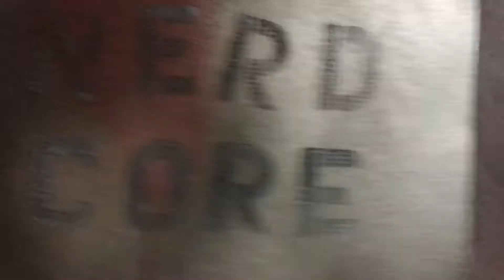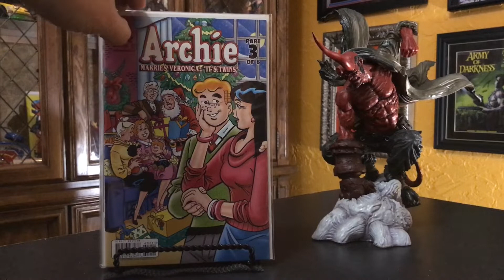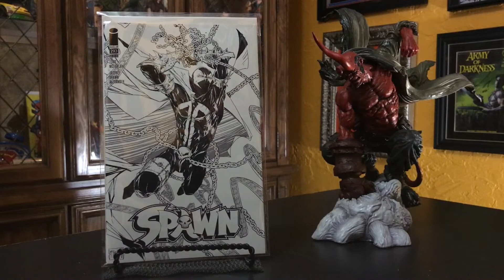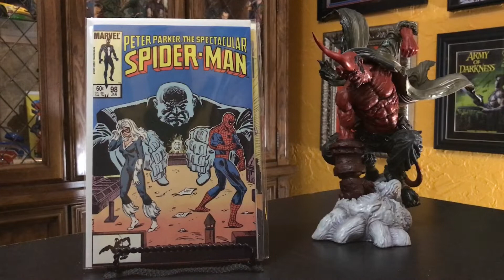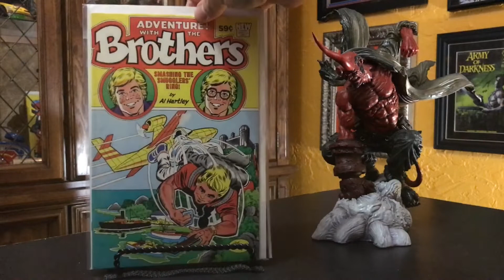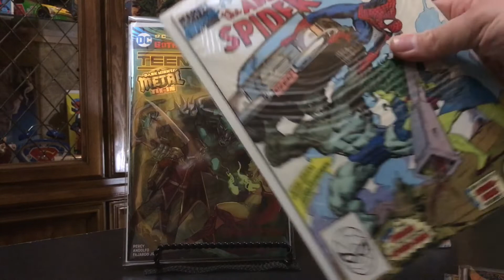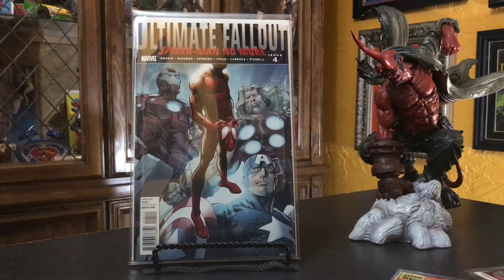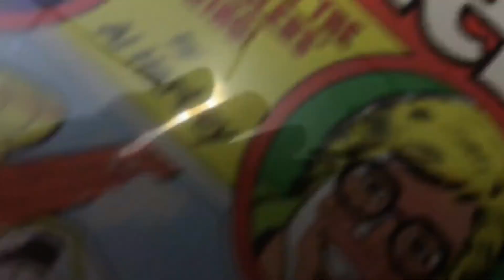048: NERDCORE goes cosmic! LCS pickup, dollar bin find and CGC outgoing!